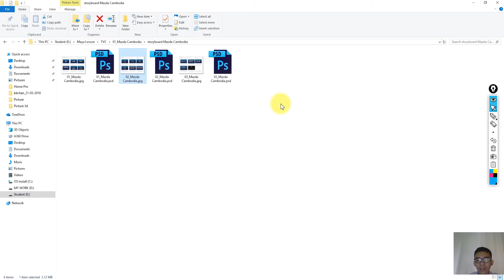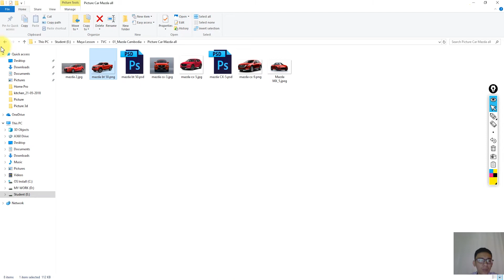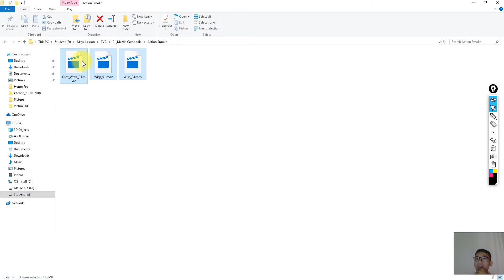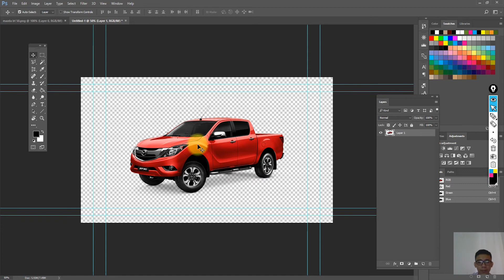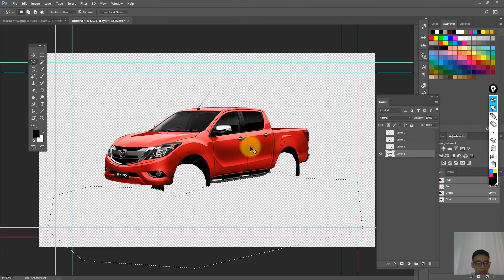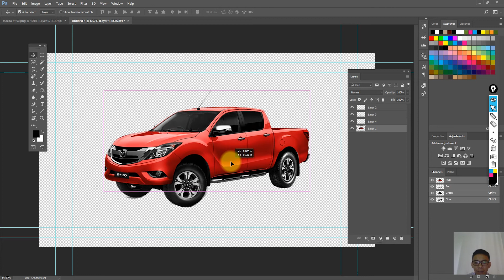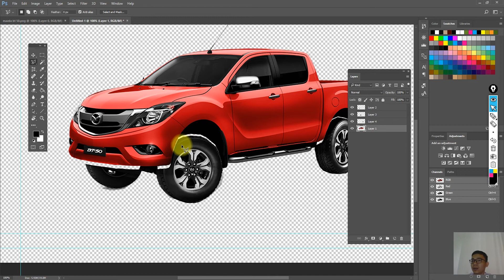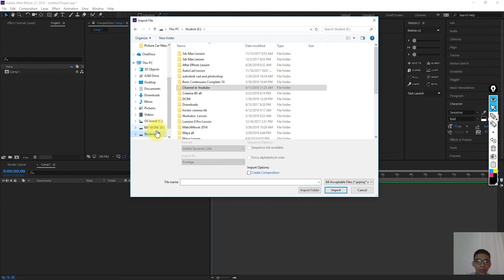Lessons​ 13_how to make car down with smoke ( Photoshop_Cinema 4D and After Effects ) Speak Khmer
Follow My Channels Cambodia | Phnom Penh | Angkor Wat
Follow More Video Tutors You Tith
Follow More Video Tutors google sketchup
Follow More Video Tutors Autodesk 3Ds Max tutorial Channel
Follow More Video Cinema 4D Tutorial Channel